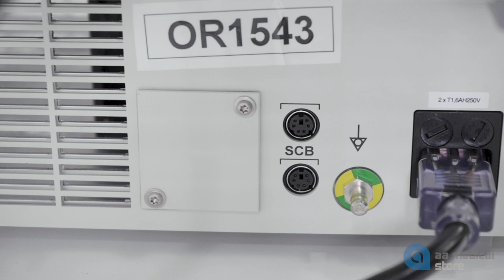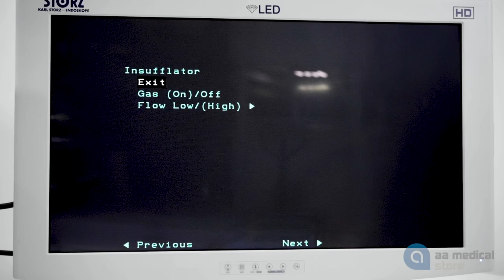How to Use SCB Functionality on the Karl Storz Image 1 Camera System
SCB (Storz Communication Bus) allows users to control specific light source and insufflator functions using the Image 1 camera head. SCB functionality is enabled by connecting the Karl Storz Image 1 HUB camera control unit to an SCB-capable light source and/or insufflator using a Karl Storz SCB cable.